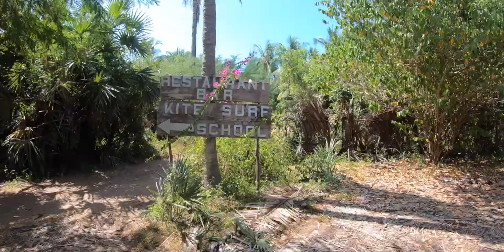Learning to Kitesurf at Che-Shale (Kenya) with Nomadic Kitesurf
My first kitesurfing trip to Kenya, to a brilliant place called CheShale. The trip was organised by Nomadic Kitesurf.